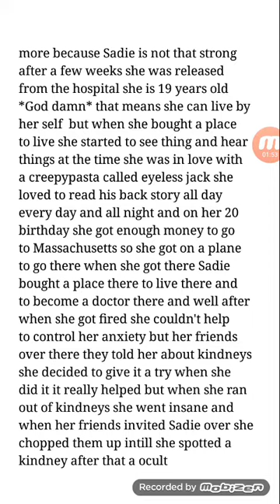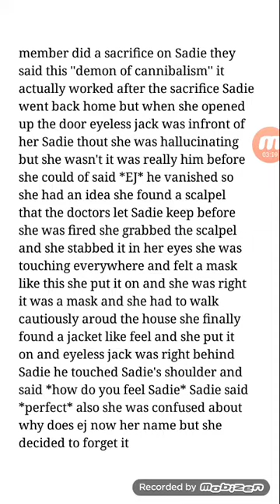Reading a story from wattapad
U thought i was going to talk in le description

LELZ